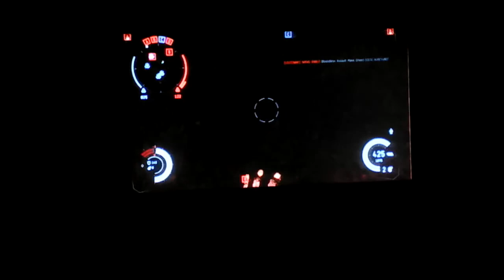P.C. Project Of Killers vs Eternal Beings ( Lag )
06/09/2015 . Ringing For Project Of Killers . Took 3 points Fast . 3 Minutes Later Pure Lag Fest . As Usual In P.C . Recorded Through Tablet , Un-Edited